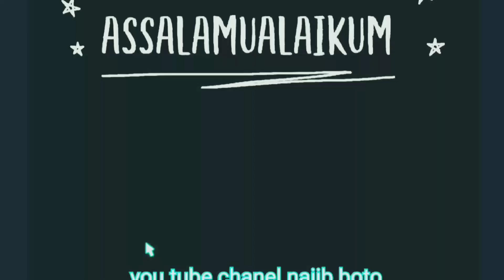cucak kuning atau kutilang emas, burung cantik, bersuara kristal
Cucak kuning atau Kutilang emas / black-crested bulbul (Pycnonotus melanicterus) merupakan salah satu anggota famili Pycnonotidae. Sebagian orang menyebutnya burung cucak kuning, adapun para penggemar burung di Malaysia menyebutnya tempuruk kunyit. Meski suaranya agak monoton, tetapi terdengar merdu, kristal, dan bagus sekali untuk masteran murai batu atau jenis burung kicauan lainnya. Bahkan, bagi breeder kreatif, kutilang emas juga bisa dijadikan bahan untuk mencetak kutilang hibrida.

Kutilang emas merupakan salah satu burung master favorit bagi murai batu. Suaranya yang kristal dan penuh tembakan akan sangat enak didengar jika murai batu mampu membawakannya dengan baik.